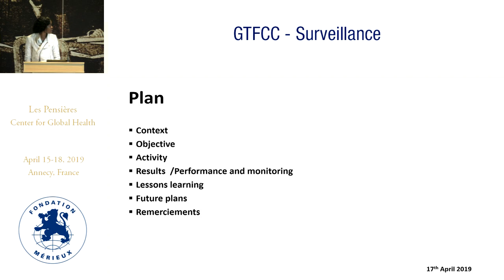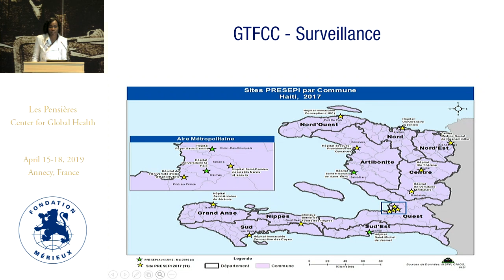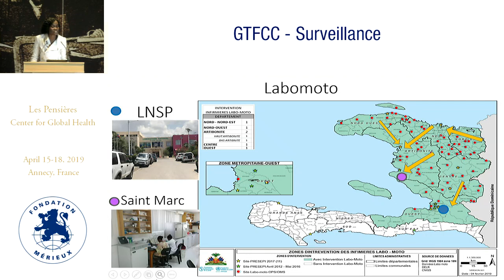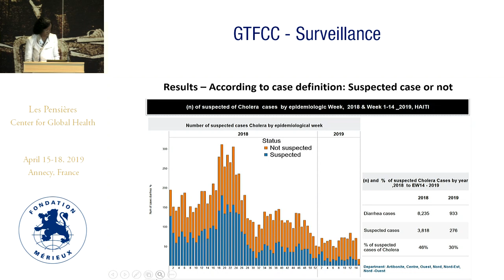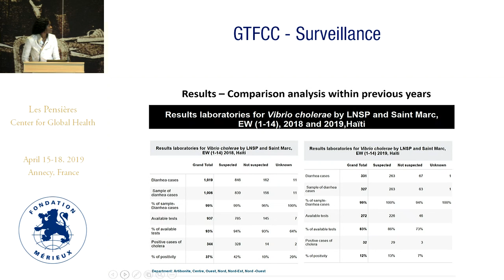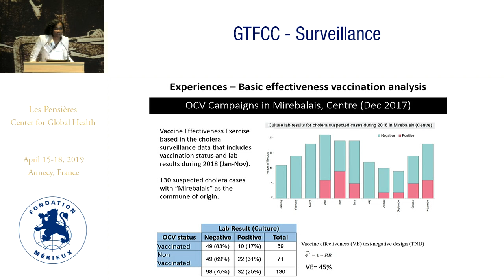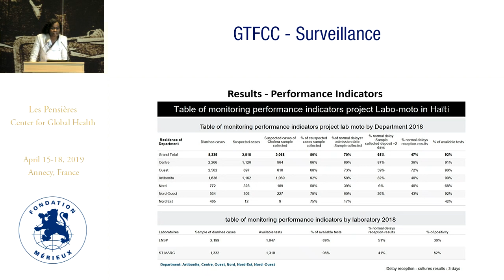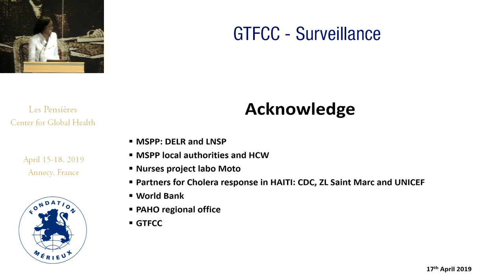Moto-lab-Haiti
Severine DANMADJI